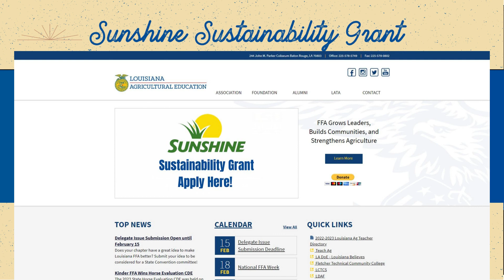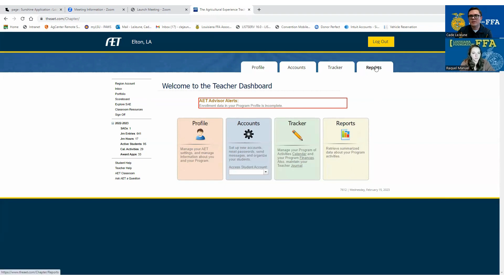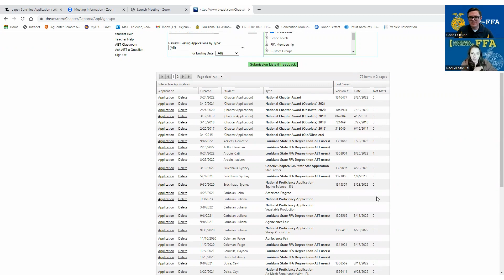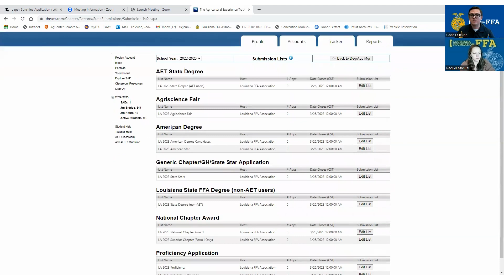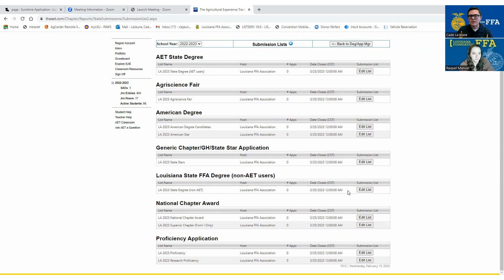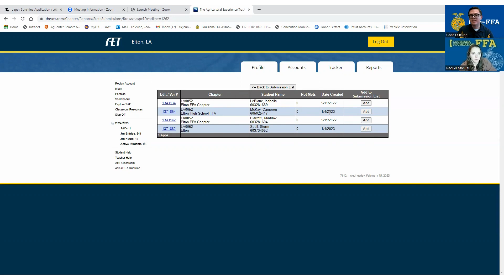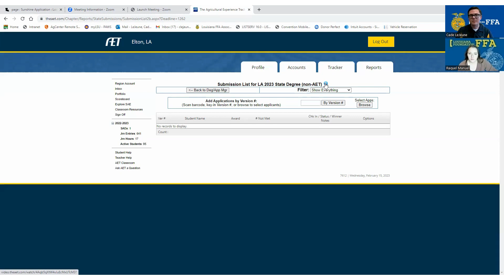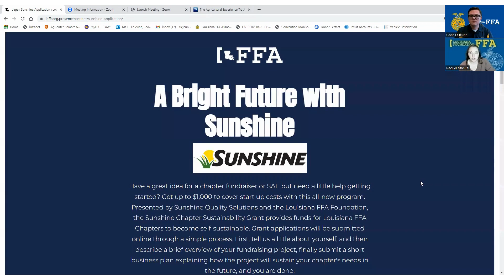Submitting Award Applications through AET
Raquel Manuel and Cade LeJeune discuss the Sunshine Sustainability Grant and how to submit award applications using AET.